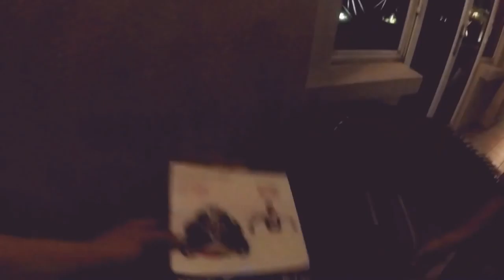Hard To Become Mermaid | Người Cá Cần Nước Sạch Để Tiến Hóa - Tiun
Successful mer-students know how to focus on their studies when it matters while also taking breaks when they need them. They can manage their time wisely, stick to meaningful swim schedules, and make the most of their time in the merman Tiun club. In the process, successful mer-students also know how to have a good time, and love gaining knowledge as much as they enjoy getting stellar levels.

Đến với Tiun bạn sẽ được học làm người cá do tổ chức PDIC được chính phủ Mỹ công nhận và duy nhất tại Việt Nam chỉ có Tiun mới được dạy cấp bằng người cá quốc tế. Hôm nay cho các người cá đi giao lưu ở các hồ bơi để thấy làm người cá cũng cần nơi có nước sạch để bơi, huống chi các sinh vật sống dưới nước, họ phải chịu đựng ô nhiễm môi trường nước mà không thể lên bờ, thiệt là khổ biết chừng nào. Thế nên Tiun hy vọng những bạn được làm người cá nhớ hãy bảo vệ môi trường nước vì nước sạch không bị ô nhiễm thì người cá mới có thể tiến hóa thành tiên cá, các loài thủy tộc mới có thể phát triển tốt để cân bằng hệ sinh thái.